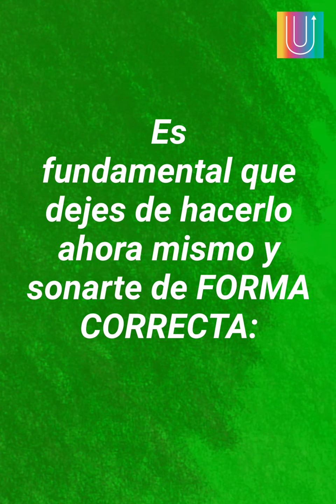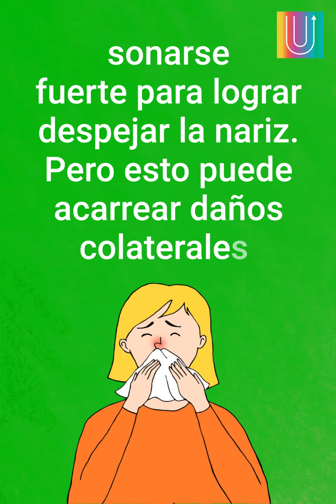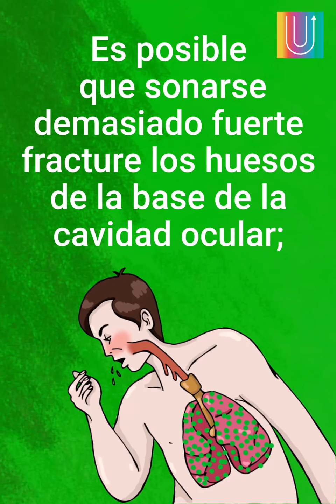¡Atención! Te has estado sonando mal la nariz toda tu vida | Mensajes Positivos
¡Cuidado! Estas poniendo en riesgo tu salud y además no hará que te sientas mejor. Descubre por qué es tan peligroso sonarse mal la nariz y qué puedes hacer para remediarlo.